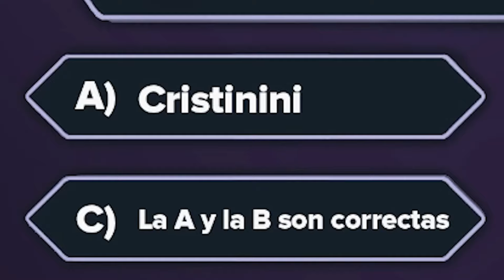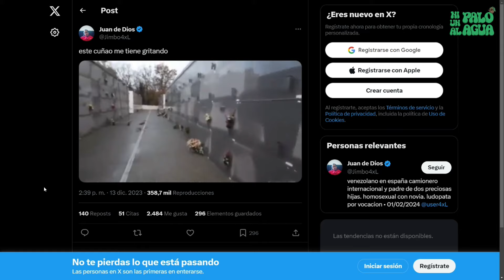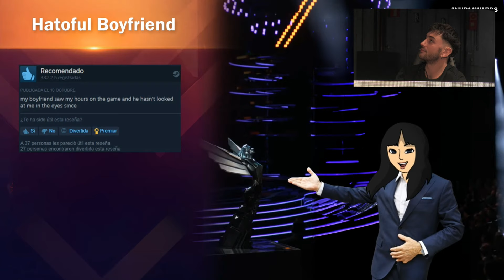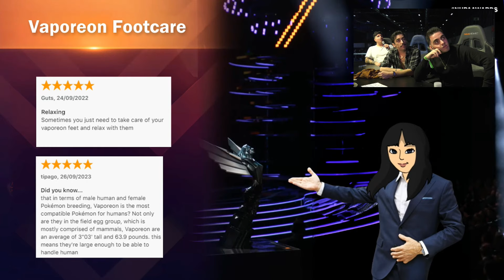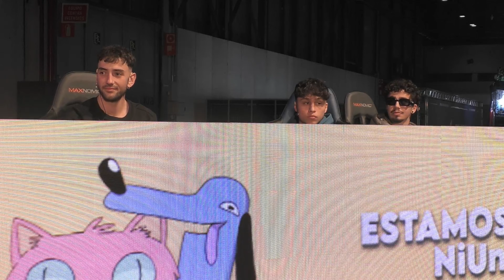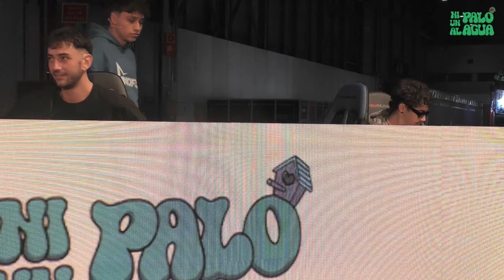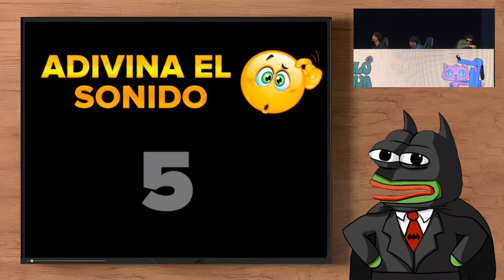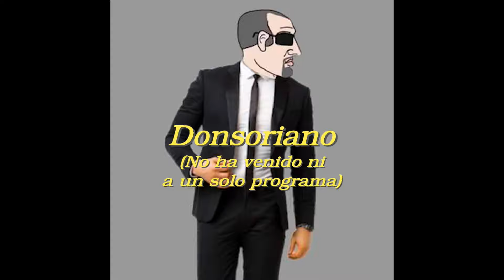NI UN PALO AL AGUA Ep.9 "JOSEJU" Especial GAMERGY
Ni Un Palo Al Agua es un PROGRAMA presentado por Parrobot, Memakker, Widowmaker, Adrián Galindo, Bfrog, Vaque, Kenken, Xokaspov y Don Soriano.
Estamos en directo todos los miercoles a las 20.00 en nuestro canal de Twitch.